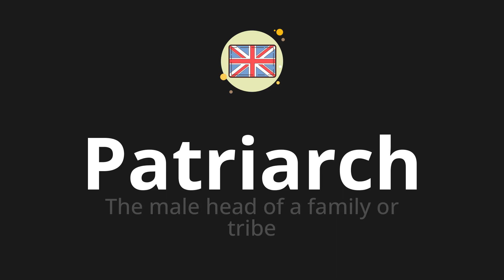How to pronounce Patriarch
🌍 Learn a new language now Master the pronunciation of 'Patriarch' Patriarch 📖 - which means : The male head of a family or tribe 📝 - with this quick and clear tutorial by How To Pronounce!

In this video 📽️, we'll guide you through the correct pronunciation of 'Patriarch' in English, using native speaker examples 🗣️👂 and easy-to-follow phonetic breakdowns 🎵. Whether you're learning English for travel ✈️, business 💼, or just for fun 🎉, our guide will help you perfect your pronunciation in no time ⏰.